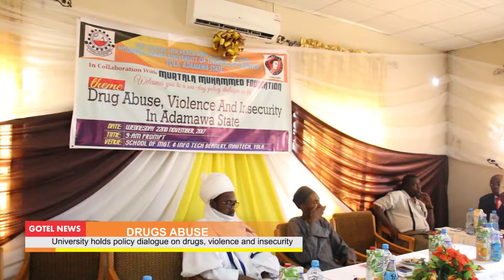MAUTECH POLICY DIALOGUE